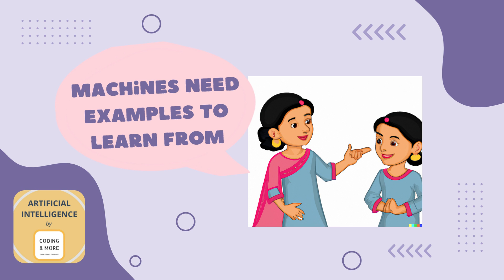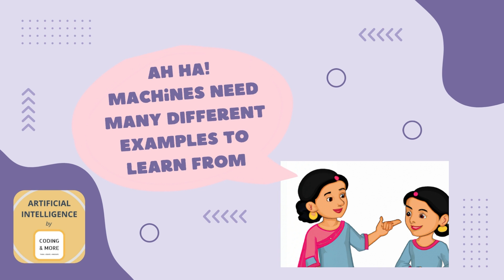AI Stories - Tara and Sara (Introduction to Machine Learning for Kids)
The 'AI Stories' series has been created to introduce young children to the world of AI.

It is conceptualised, written and narrated by the students of 'Coding and More' (an ed-tech on a mission to make AI education accessible and fun for young learners).

FUN FACT: The illustrations in this video have been created using Dall-E 2 (an AI system that generates images from text descriptions given by users).